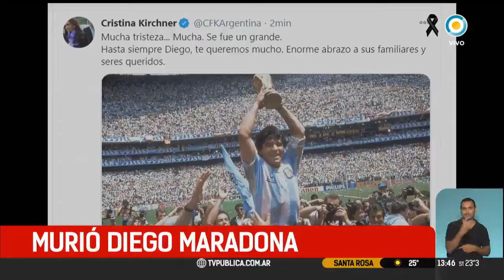Decretan tres días de luto en Argentina por muerte de Diego Armando Maradona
El presidente de la Nación decretó tres días de duelo nacional por la muerte de Diego Maradona. En tanto la vicepresidenta expresó su tristeza en Twitter. "Se fue un grande. Hasta siempre Diego, te queremos mucho" escribió Cristina Fernández.
Fuente: Televisión Pública